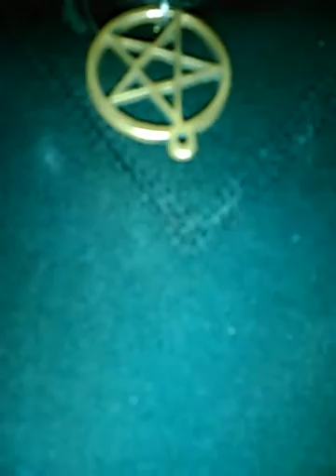What Anton Levay personally meant about mating signals/ my Satanic ranting(2)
As I said before don't say anything disrespectful or rude you will be blocked and deleted immediately.otherwise enjoy.